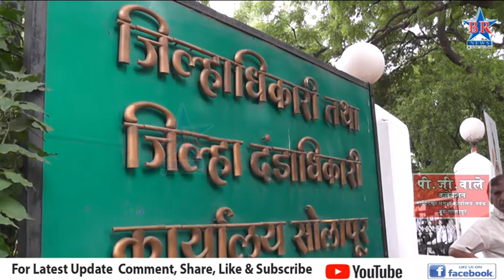पंढरपूर शहरासह 10 गावांमध्ये चोवीस तासांची संचारबंदी